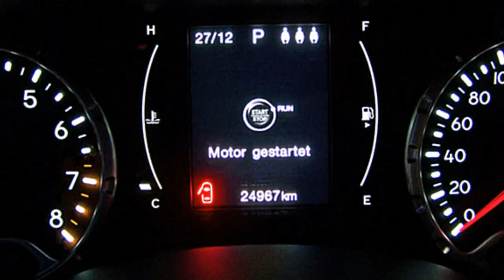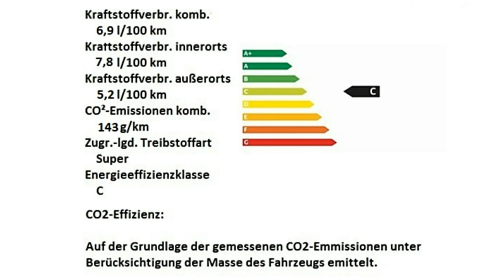Jeep Renegade Longitude Motor Village Berlin jetzt Stell.